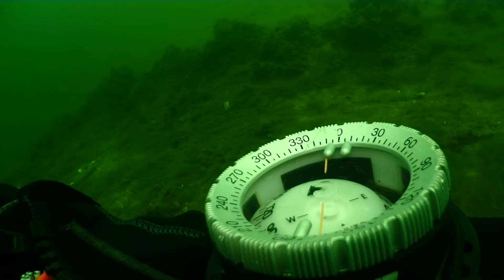Wrak Oostvoorne OVM1 "Sparerib Wrak" 2021